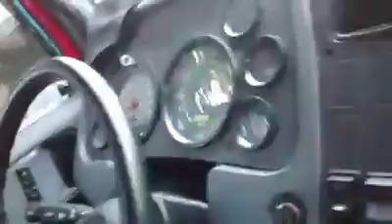Jalber da feira (Qra Piloto) apavorando a vintona - 1620